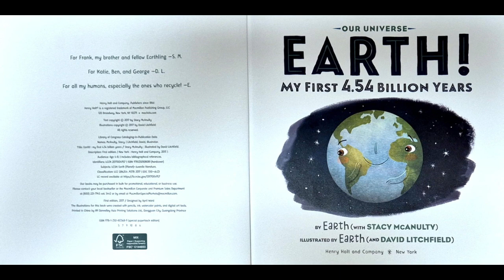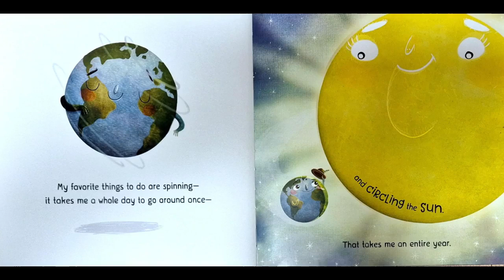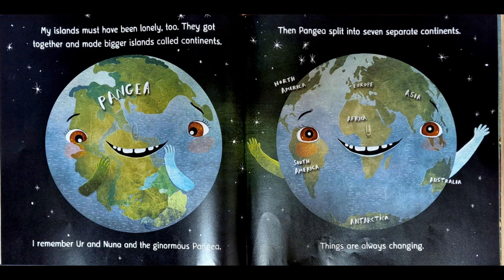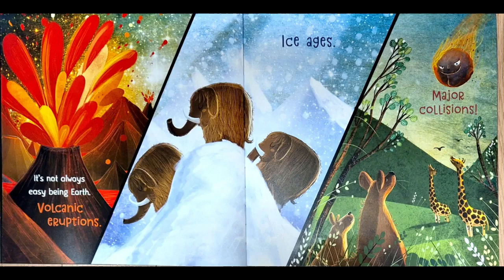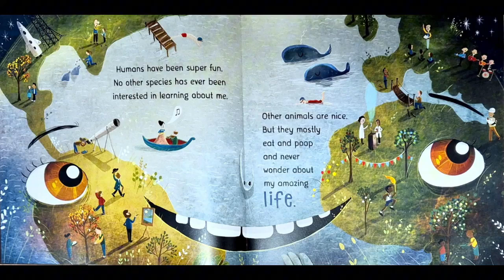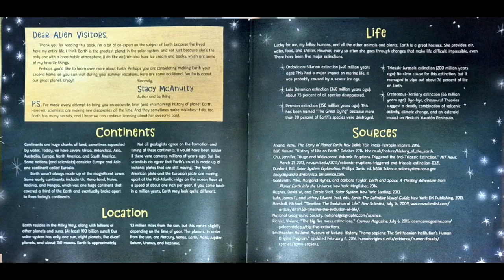Iowa Brain Writer's Club: AR 2 Book4 Our Universe:Earth! My First 4.54 Billion Years Read Aloud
Iowa Brain Writer's Club 아이오와 브레인 사고력영어 글쓰기 AR 2점대 영어원서를 이용한 사고력기반 영어 라이팅 글쓰기 수업